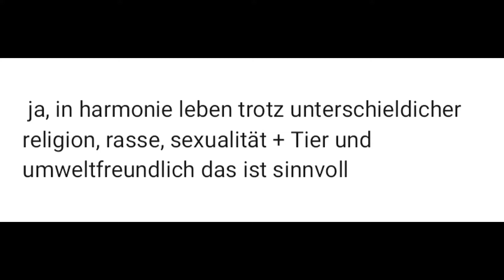Gta5 fail Auto Überfall fail funny Tunsi Swissif Dukti1